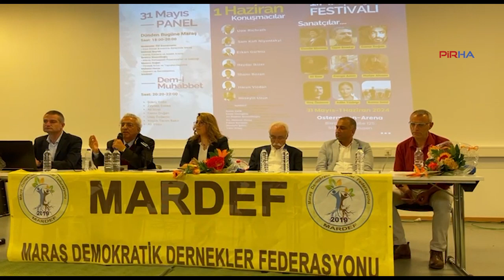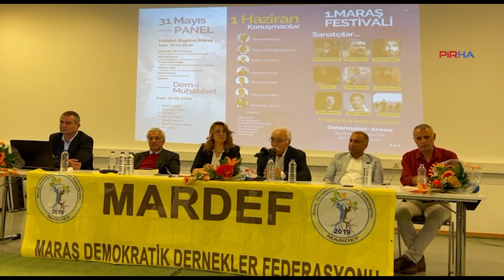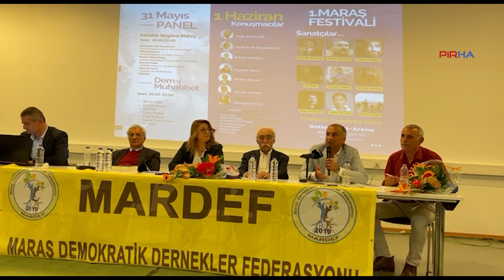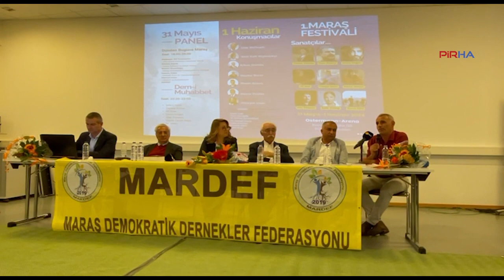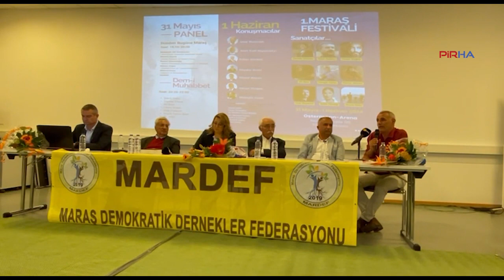1. Maraş Festivali başladı: İnsanlık hakkımız Kürtlüğünü, Aleviliğini unut üzerinden tanınıyor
PİRHA- 1.Maraş Festivali, Elif Sonzamancı'nın moderatörlüğündeki, '‘Etno dinsel arındırma sürecinde Maraş’ konulu panel ile başladı.